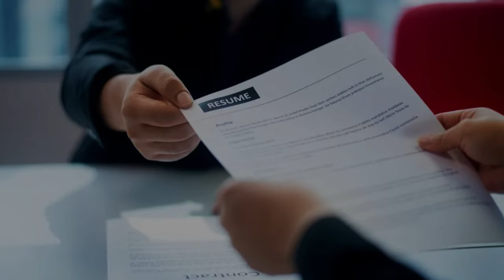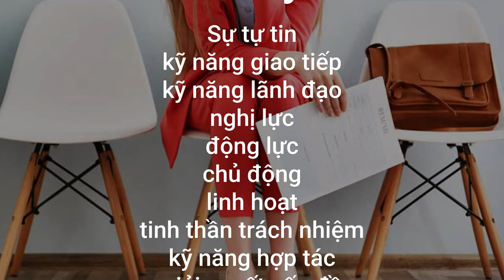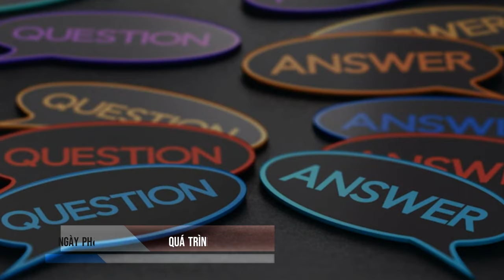CV và phỏng vấn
- 문화와 요리
- 사랑과 라이프스타일
- 정보 기술

- 文化と料理
- 愛とライフスタイル
- 情報技術

- Informasjonsteknologi